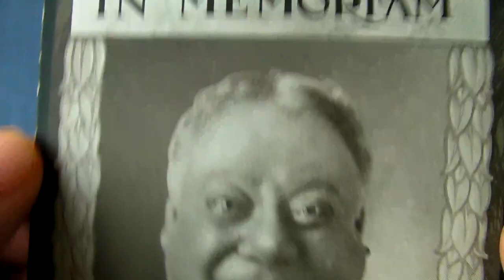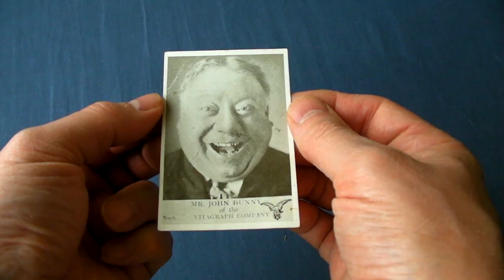John Bunny - Forgotten Silent Film Star Actor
John Bunny - the unsung hero of the early silent film era on trade cards and postcards. He was a global superstar one minute and then tragically died the next, fading into obscurity.